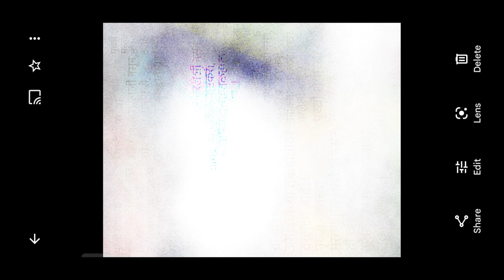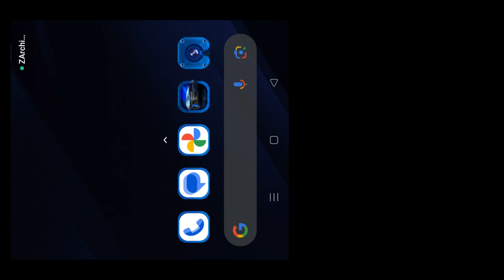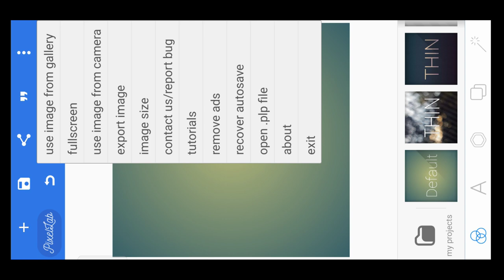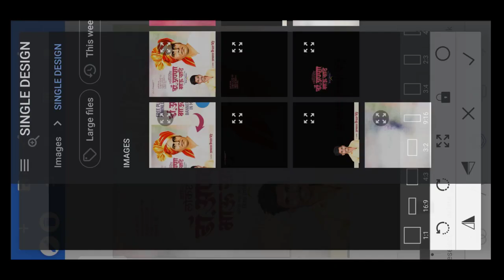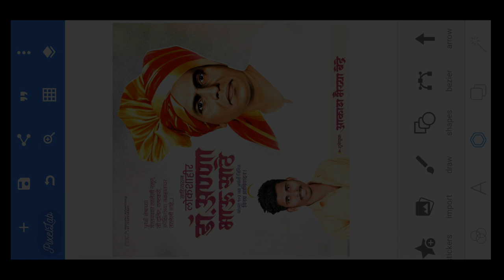Annabhau sathe jayanti banner editing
Anna Bhau Sathe Jayanti Banner Editing | anna bhau sathe jayanti banner editing | annabhau sathe | Annabhau Sathe Jayanti Banner Editing | annabhau sathe jayanti banner editing |